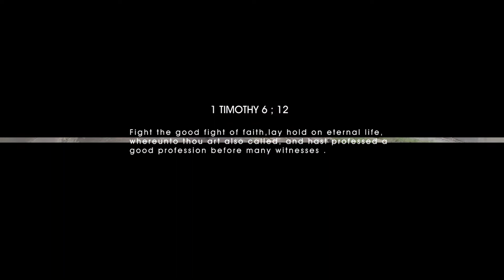Evang Manoah Agyare -Boa me ( Official video)